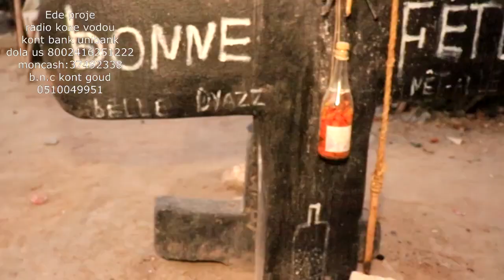MEN BON VODOU KAY OUGAN OLEY